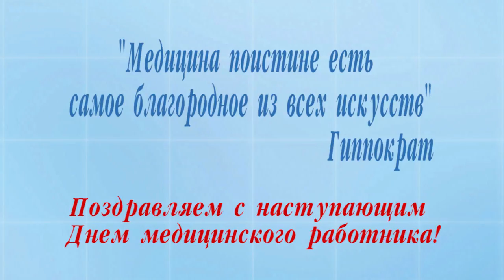Бусурманкулова Гульнара – врач-невролог Национального госпиталя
День медика — праздник тех, кто стоит на страже здоровья людей.  Их профессия — это образ жизни, и они должны быть готовы к тому, чтобы отдать себя без остатка здоровью, а значит — счастью человека.

В спец.проекте - Бусурманкулова Гульнара – зав.отделением неврологии ИОВ, врач-невролог Национального госпиталя.